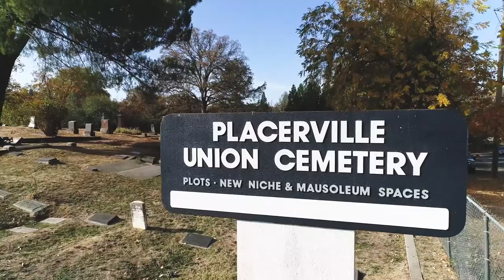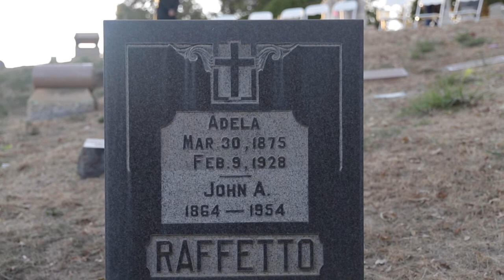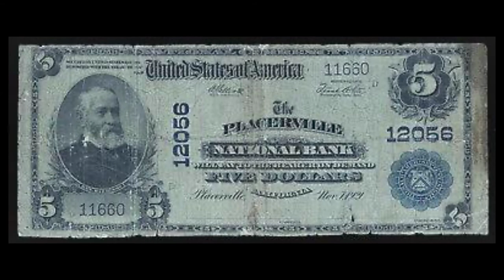Meet Our Pioneers: John Augustus Raffetto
Meet John Augustus Raffetto, 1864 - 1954
He was a pioneering businessman and local banker in Placerville. You may have even stayed in one of his hotels – the Cary House on Main Street? His three-tiered lunch was a big hit with the local miners. He's played by Joe Grady.

El Dorado County was at the epicenter for one of the most significant events in American history – the California Gold Rush. Countless numbers of pioneer men and women came here to find new opportunities, easy riches, and the chance for something better.

Thanks to the Save the Graves Coalition, you can meet these heroes virtually as they tell their graveside stories at Union Cemetery in Placerville!